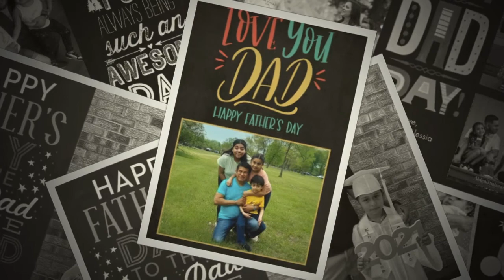Marvin Camras Engineering Elementary School Father's Day Sy20-21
Teacher Mrs. Valdes